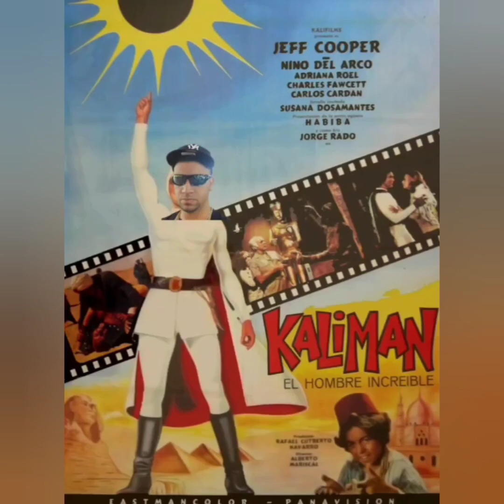El caso de un joven que le crearon una cárcel para el solo